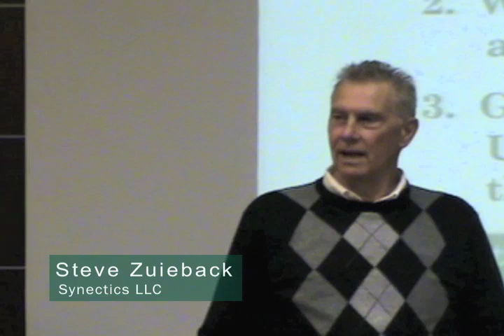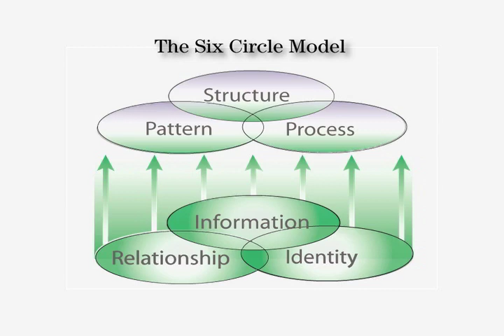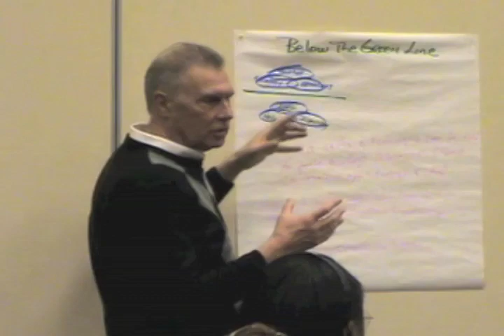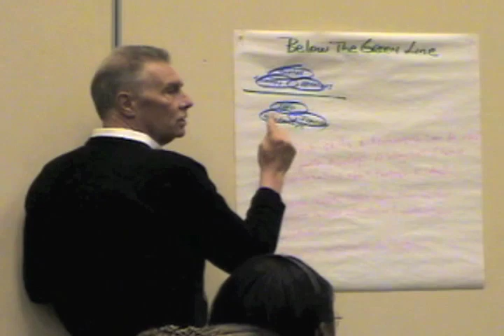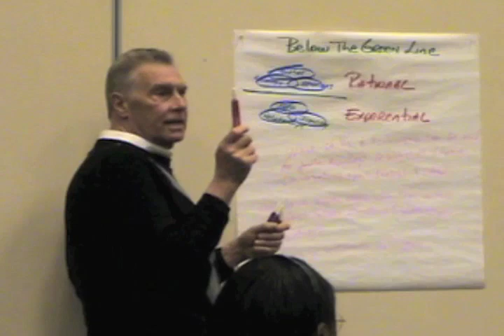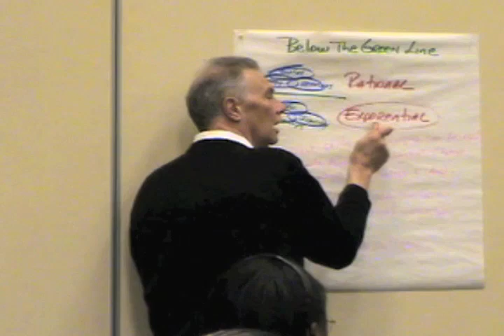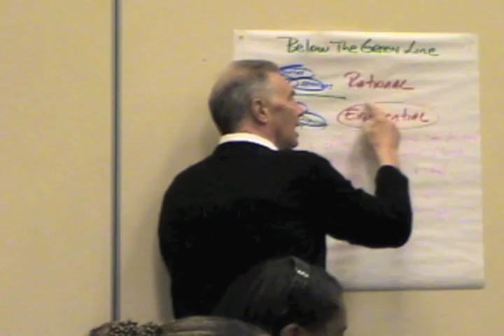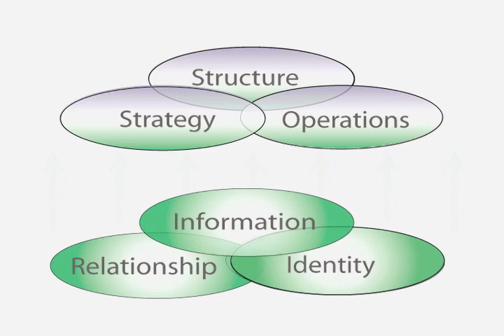Too Much Focus on Below the Green Line - Are We Going to Eat or Talk?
What happens when spends too much time on "below the green line" rather than a balanced approach on the rational and experiential outcomes.